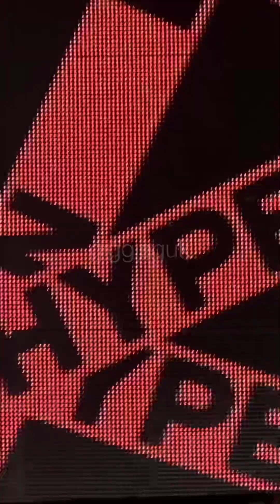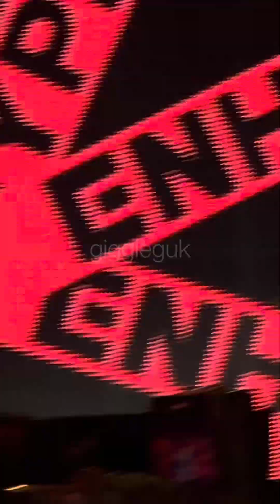221003 Enhypen Manifesto Tour in Anaheim Honda Center D2 Soundcheck - TFW (That Feeling When)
Honestly didnt know who to film so pls endure the camera changes and screams. All my fancams from this concert were so chaotic lol